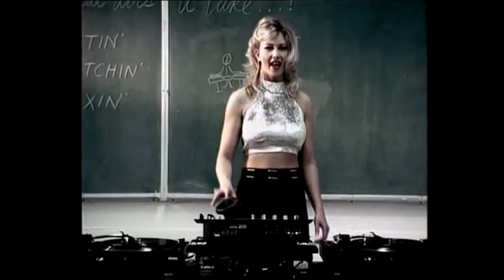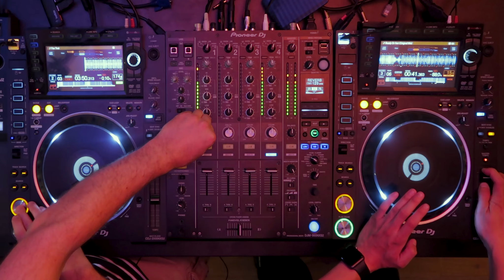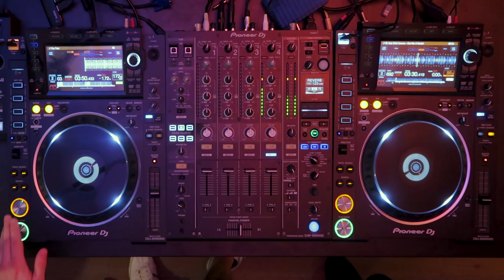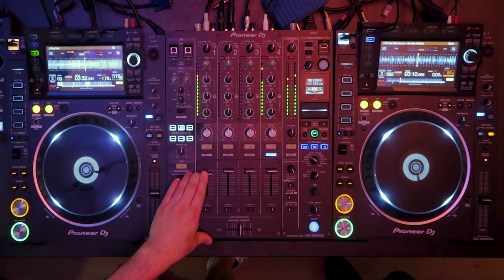How to Mix Different Genres and BPM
In this video, DJ Ravine and our DJ Module Leader, Ben Bristow, teamed up to share some of their favourite techniques for mixing with different genres and BPM.